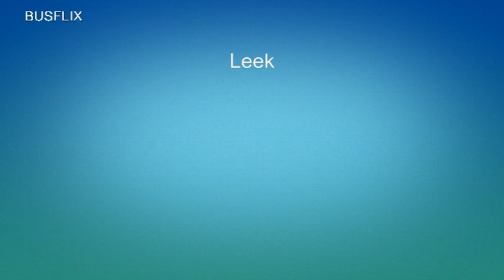Busflix 175 North Staffordshire February 2018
Filmed in:
Newcastle, Hanley, Leek, Longton  & Uttoxeter.

Features buses from: First, D&G, Arriva, Scraggs, Aimee's & Midland Classic.